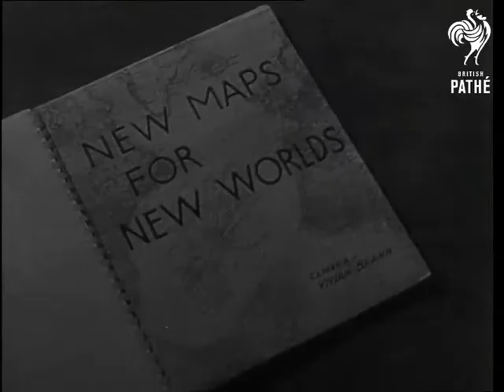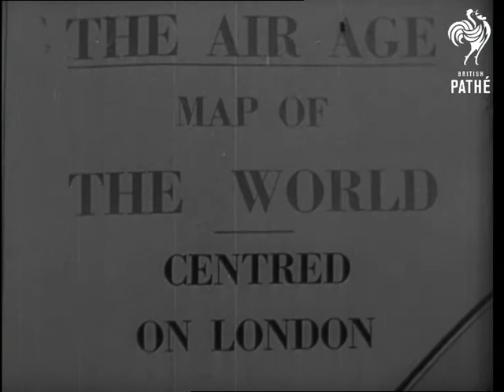New Maps For New Worlds (1945)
Item title reads - New maps for new worlds.

Piece of string traces route to Pacific on old map.  One or two shots of a Sunderland flying boat on the water and motor launch on sea, as commentator explains that old maps were based on sea travel but have had to be plotted again now air travel is common. M/S of new air age map where straight line really is the shortest distance. M/S as female member of R.A.F. watches as aeroplane comes in to land.  Airmen approach it. Various shots of the aeroplane as people get off.
 FILM ID:1217.28